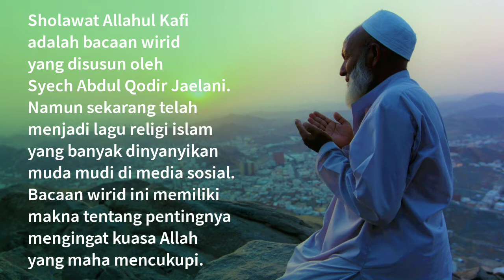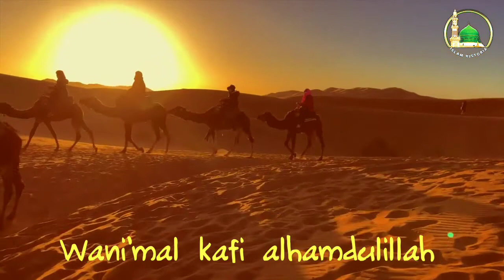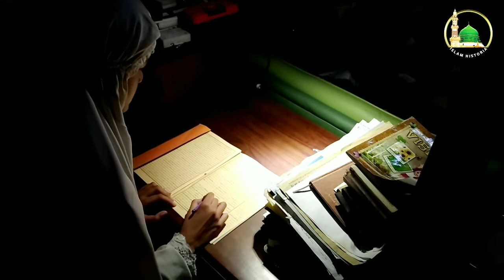LAGU ISLAMI 2020, GAMBUS ALLAHUL KAFI VERSI MELAYU SYAHDU DENGAN LIRIK - Islam Historia (2020)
Sholawat Allahul Kafi ini sebenarnya adalah rangkaian doa wirid yang disusun oleh Syech Abdul Qodir Jaelani. Dahulu hanya terdengar di masjid kampung dan pondok pesantren, sekarang di TIKTOK pun banyak yang menyanyikan.